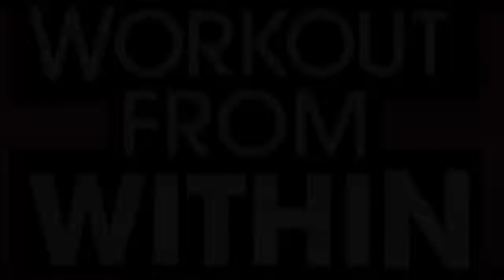Jeff Halevy TV Show Fitness Guru Weekend Warrior Psychology Z Living Workout from Within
In Workout From Within, behavioral health and fitness expert Jeff Halevy and his guests share the secrets of staying in to work out, while Jeff inspires viewers to live a healthier life from the inside out.